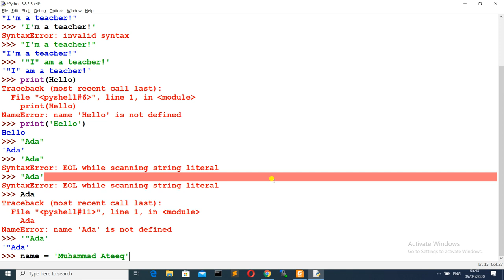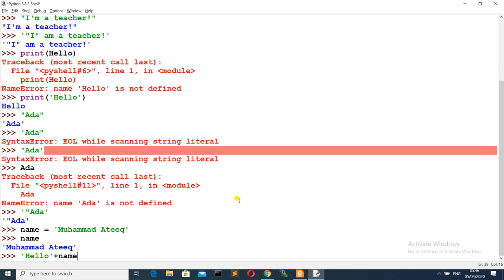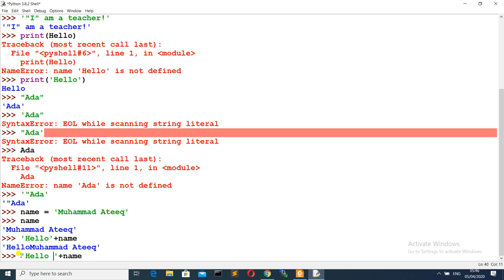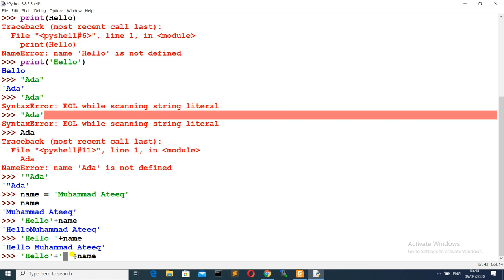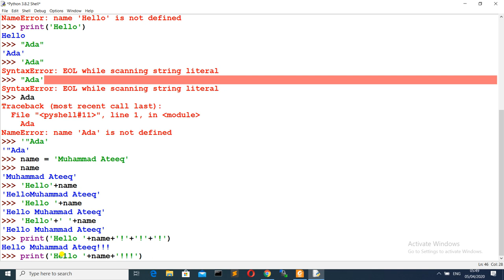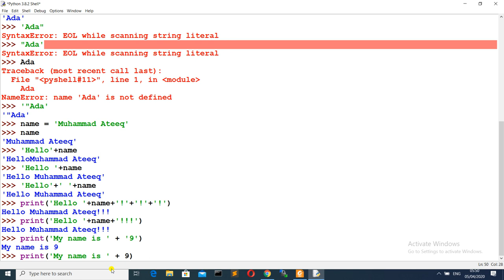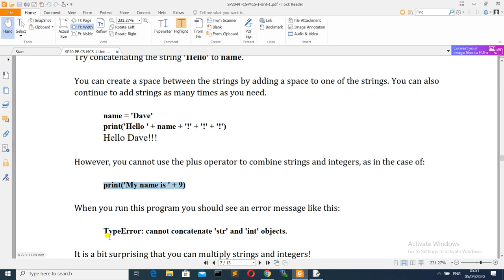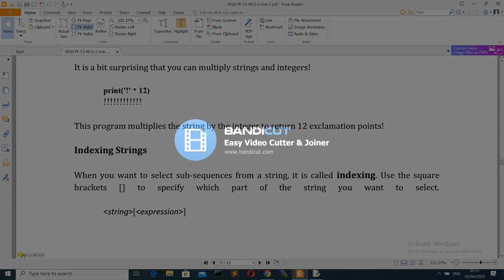PF006 - Programming Fundamentals [strings: introduction 2/2]